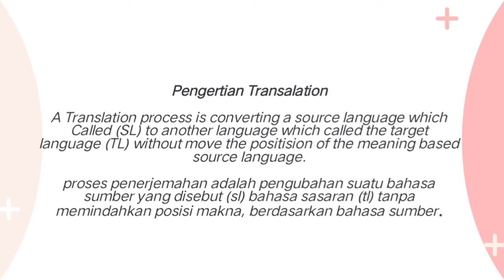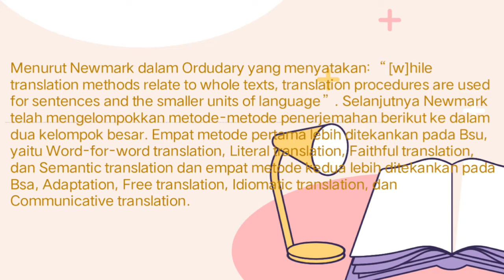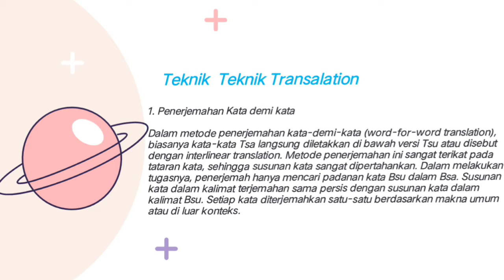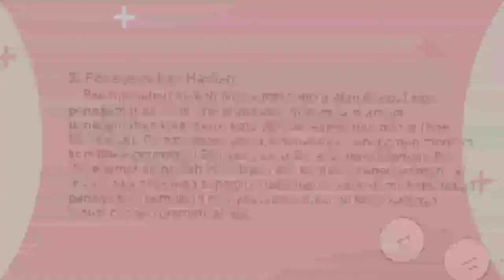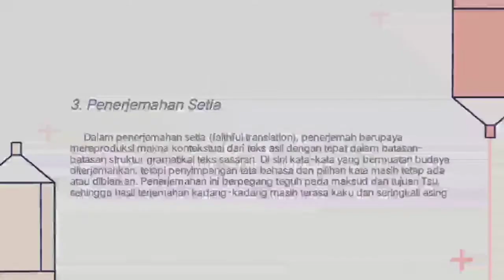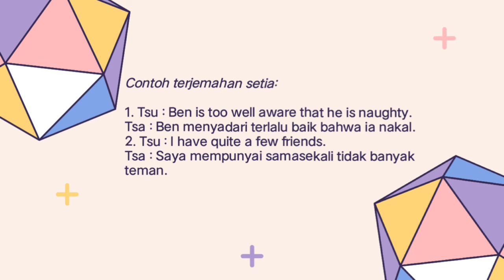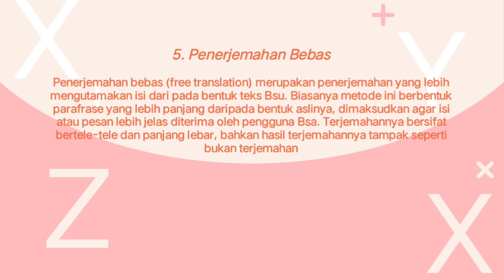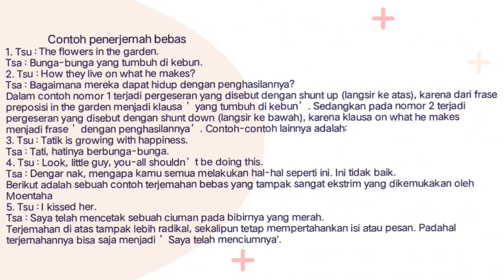Translation Technique 9